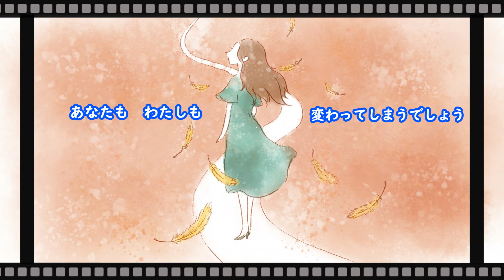【女性が歌う】【JP】カナリヤ - 米津玄師 (歌詞付き：cover by Music spreader)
米津玄師 - カナリヤを歌ってみました（歌詞付き）！
よかったら聞いてみてくださいね！

Blg.

ピアノ伴奏
Ushine様